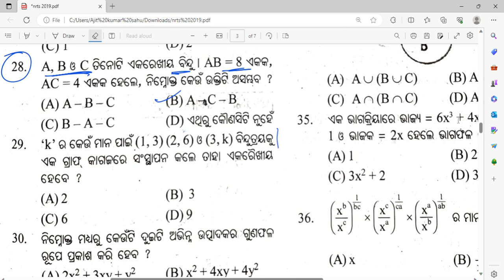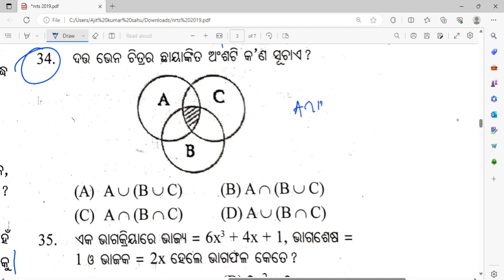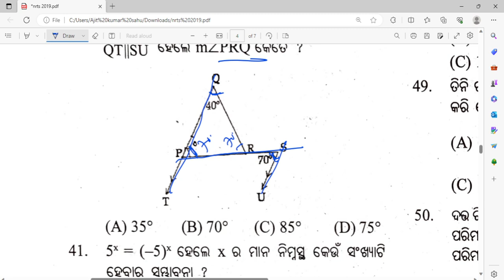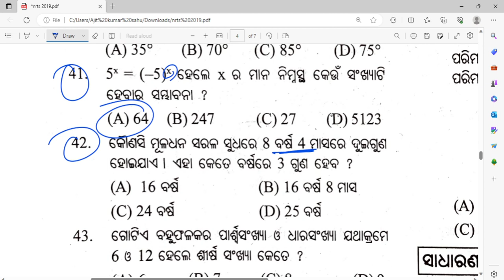9th class nrts exam 2023 question paper ll nrts question paper 2019 math question answer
9th class Nrts question paper 2023 ll  class 9th nrts question paper 2019 odia

nrts previous year question

9th class nrts exam 2023 question paper

9 class nrts exam 2023

nrts previous year question paper

nrts 2019 question paper with answer

nrts question paper 2019 math question answer

class 9th nrts question paper 2019 math

9th class nrts exam 2023 question paper

9 class nrts exam 2023

national rural talent scholarship exam

9th class nrts question 2018 question paper